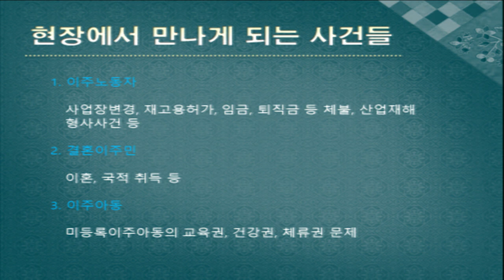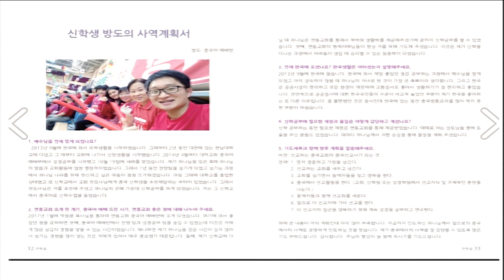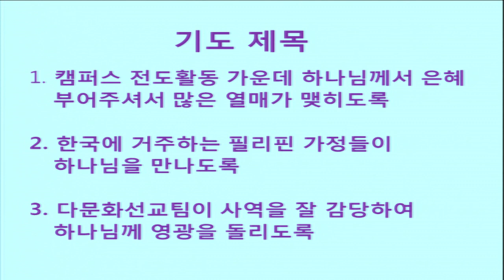연동교회 다문화선교 이야기 (2019.07.14)